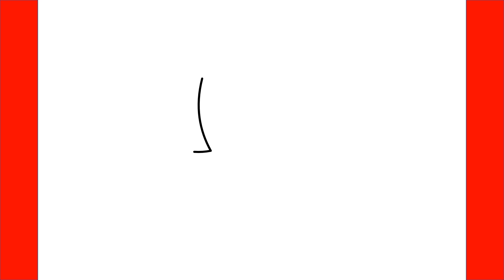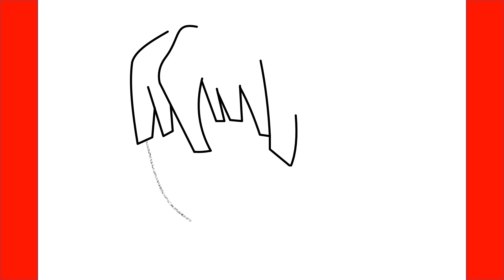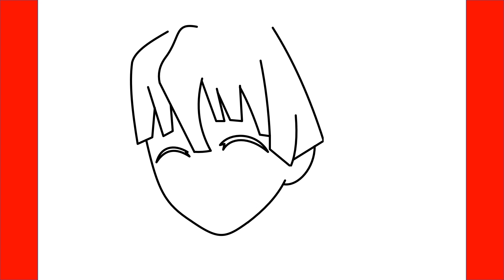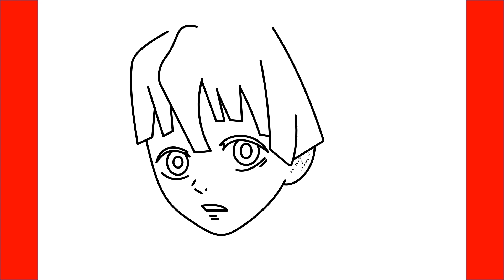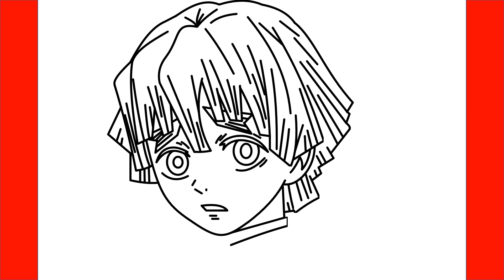Comment dessiner Zenitsu Agatsuma de Demon Slayer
Apprenez à dessiner Zenitsu Agatsuma de Demon Slayer